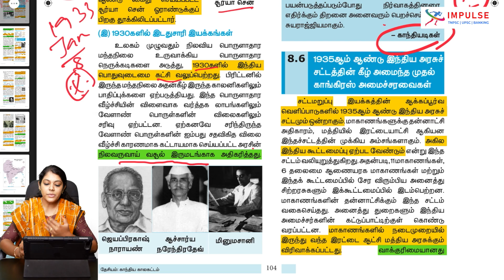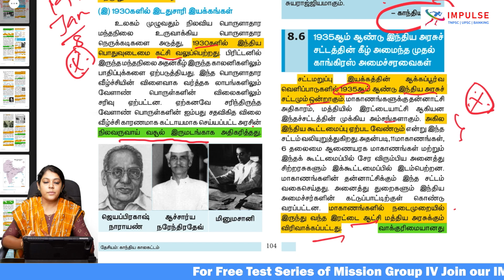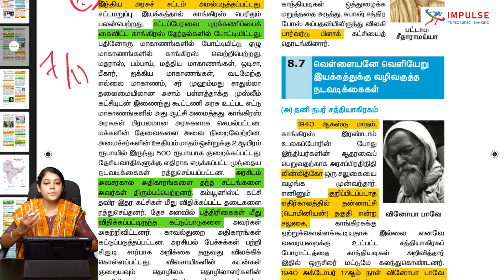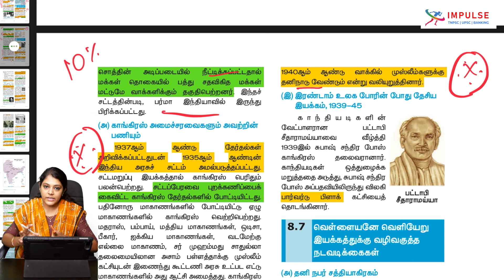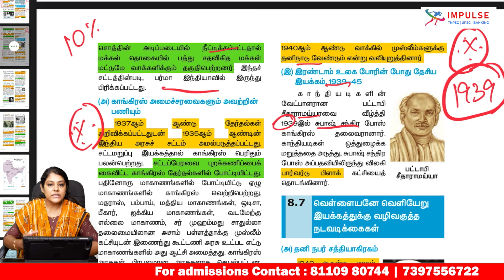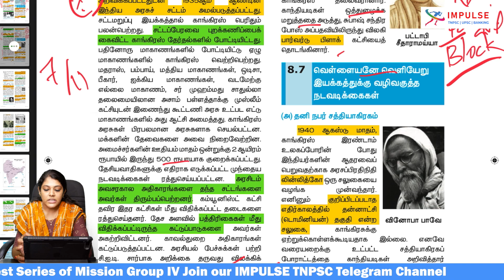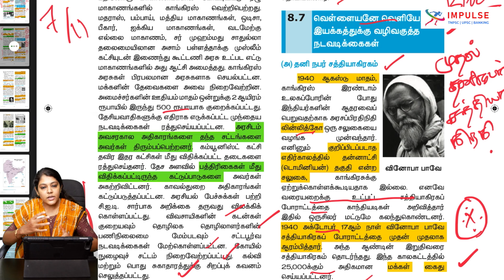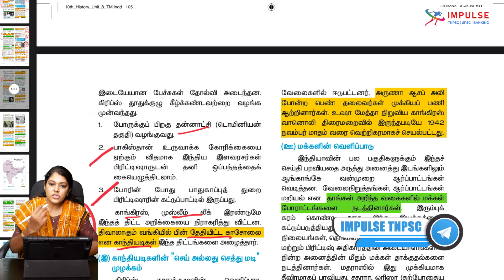10TH STD | INM | PART-5 | FREE CLASSES | MISSION GROUP IV | TNPSC | IMPULSE COACHING INSTITUTE